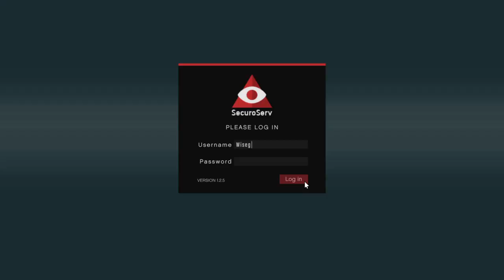Grand Theft Auto V Online sourcing vehicles zero damage